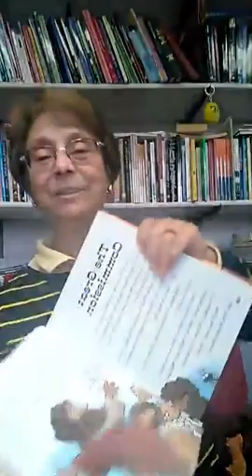April 15, 2020 Story Time